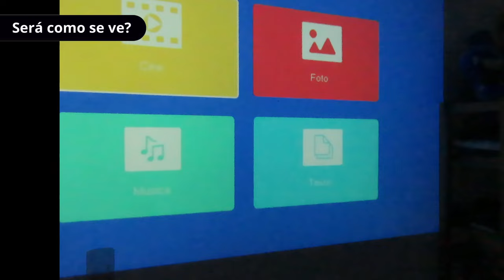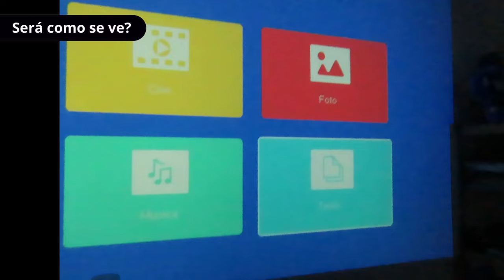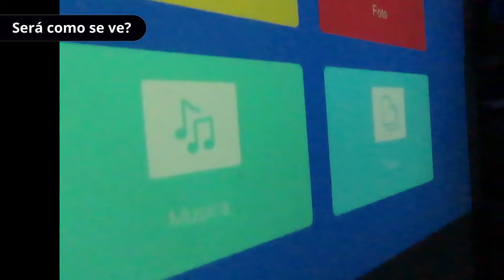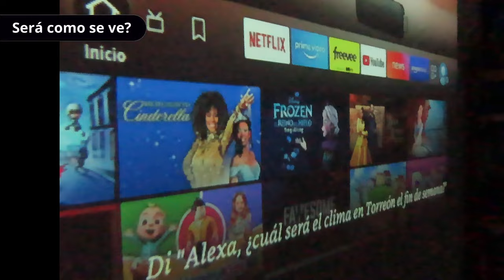Unboxing del proyector led PVO. Sera tan malo cómo dicen? YG300 Pro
En este video estamos hablando de como usar el proyector led pvo comprado en amazon para conocer sus funciones.
amazon